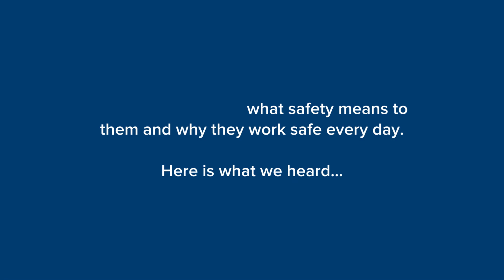Safety Week 2023 | What does safety mean to you?